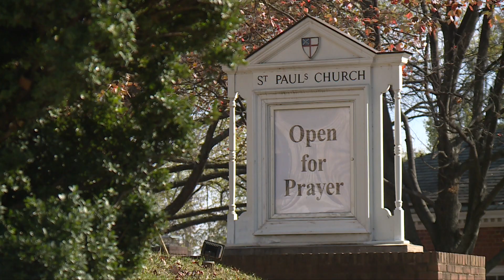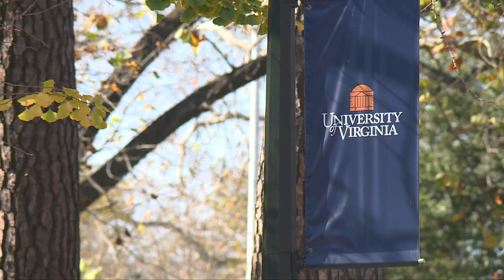UVA Grieving: Morning After Shooting Campus Reaction